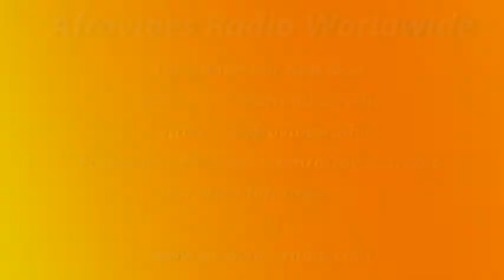MCPC interview with Artist MYOA